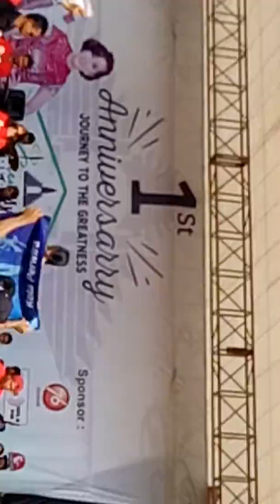Dangdut koplo via valen live in fatmaba ajibarang